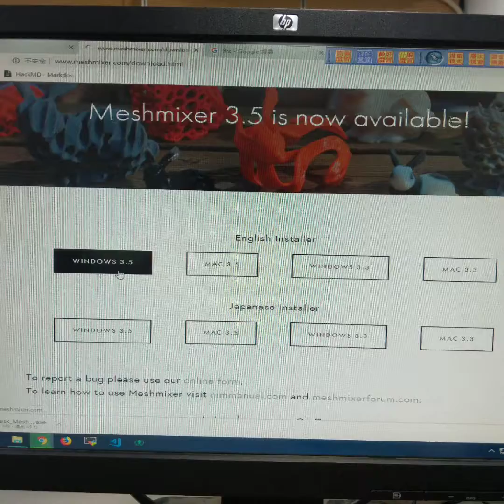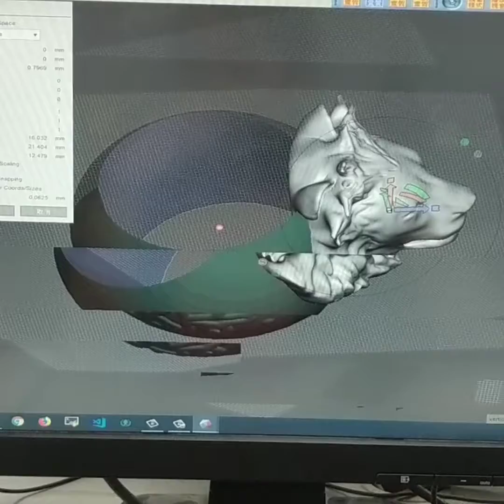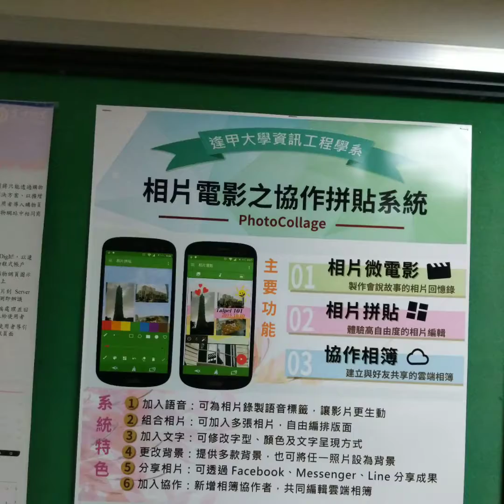1071030逢甲大學3D列印發展中心quik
1071030
逢甲大學
3D列印
發展中心